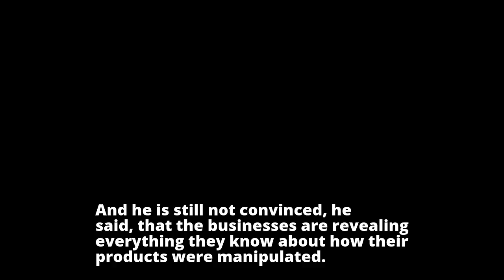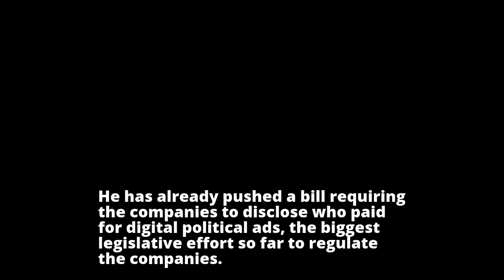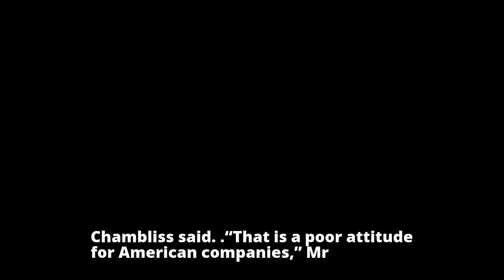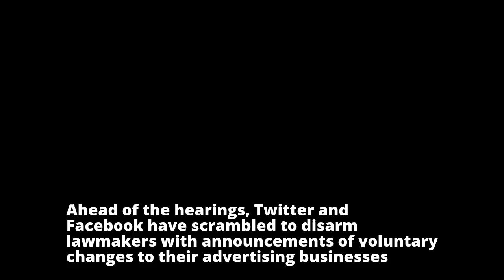Mark Warner: Tech Millionaire Who Became Tech’s Critic in Congress